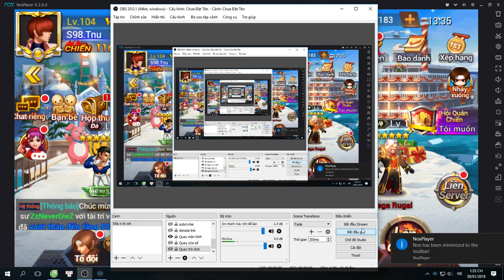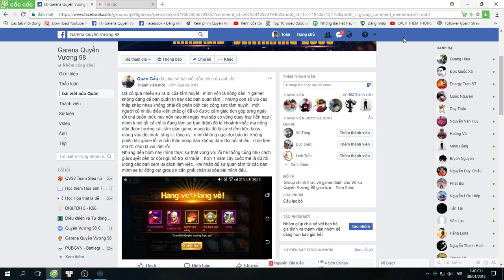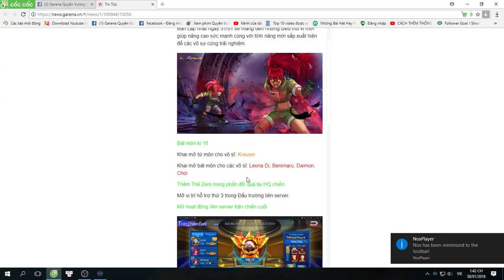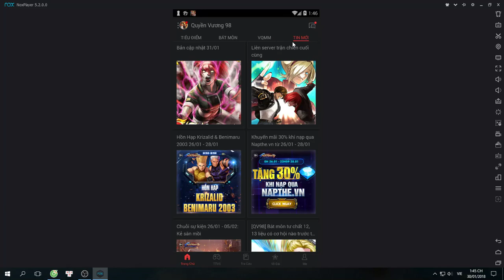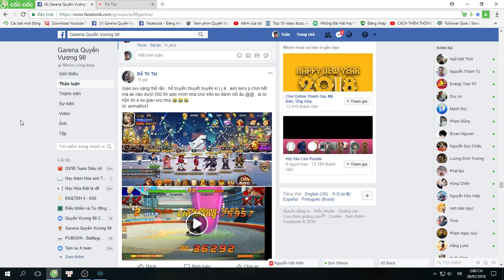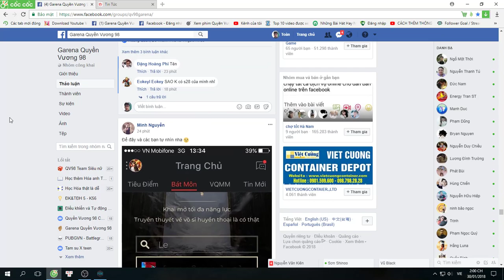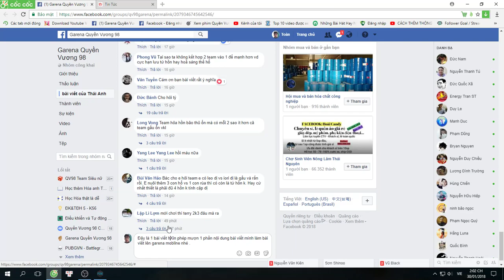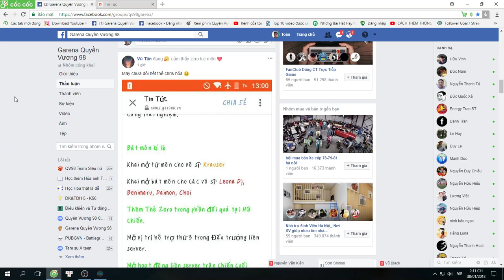[Qv98] MAKE QV98 GREAT AGAIN !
"Làm thế nào để cho sever của bạn trở nên hot, hấp dẫn, cạnh tranh hơn" là câu hỏi nan giải của nhiều người. Chuyển sever rõ ràng ko phải là 1 một phương án tối ưu. Để trả lời/giải quyết câu hỏi này, chúng ta cần sự phối từ 2 phía: Nhà Phát Hành và bản thân Người chơi QV98, trong đó phía người chơi cầm đằng "cán" ...